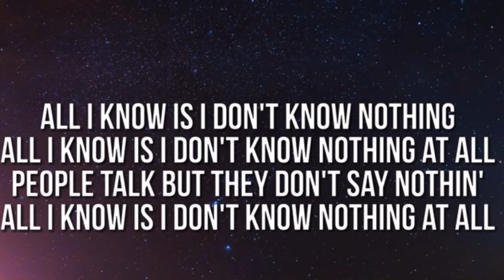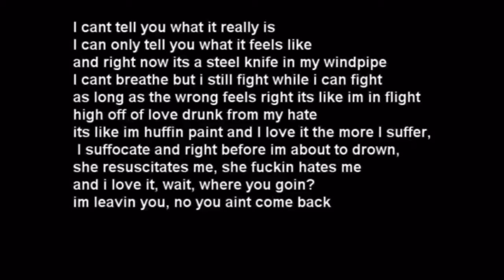Stellar Ashes FEAT, Machine Gun Kelly, Eminem